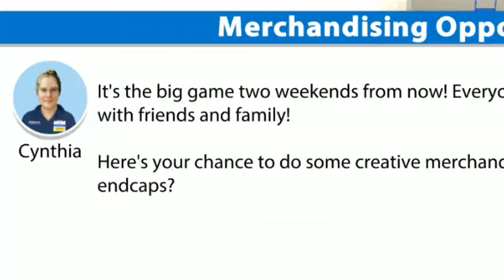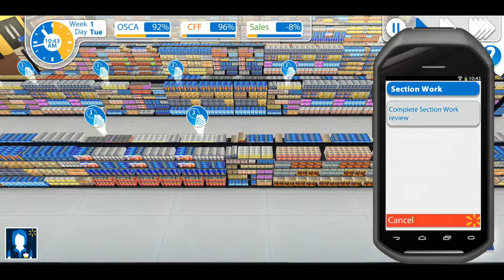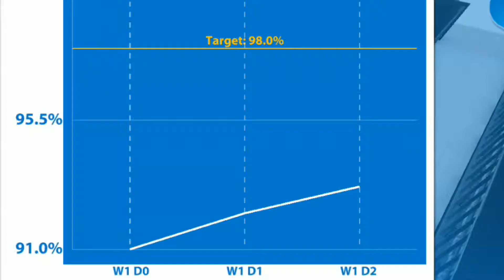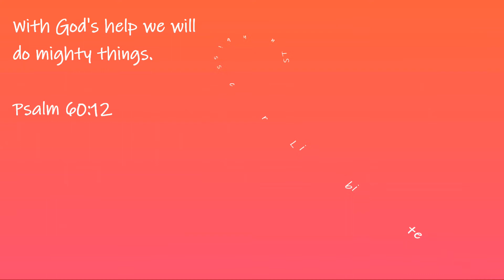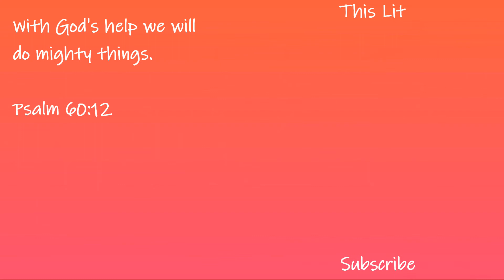I'M A TERRIBLE DEPARTMENT MANAGER | Spark City Day 2 | Walmart Simulator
Day 2 on the job and I already hate the customers. I don't think I can do this one more day. Lord and Anime, send me strength.
About my channel:
My name is Jazz and I'm a vlogging gamer, where I rant, rave, and game in videos and live streams every single week! I post vlogs, unboxings, and let's plays.
Schedule:
♥NEW VIDEOS: Every Wednesday
♥LIVE STREAMS: Mondays & Fridays
Please:
♥Say HEYOOO!